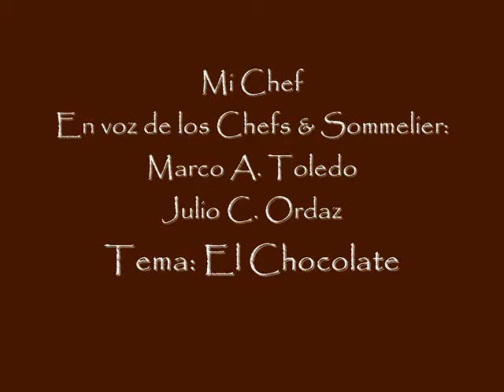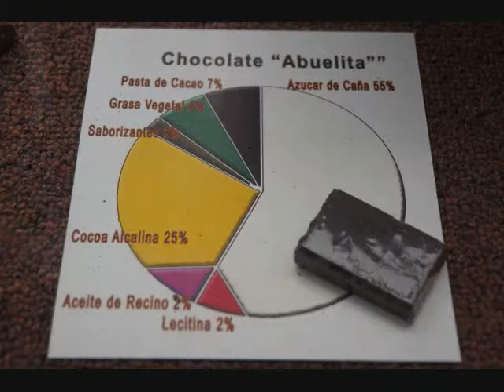EL CHOCOLATE ☆ COLEGIO DE CHEFS & SOMMELIER ☆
Tema: "EL CHOCOLATE"
En el Programa de Radio " MI CHEF " Segunda Temporada, que se transmite de Lunes a Viernes por " 93.9 Vida FM en Tuxtla Gutiérrez Chiapas México; También pueden escucharnos por las Diferentes señales de las Emisoras del Sistema Chiapaneco de Radio, Televisión y Cinematografía que cubren casi todo el estado de Chiapas.

Donde encontraras Charlas, Recomendaciones, Arte, Historia y Cultura de Gastronomía, en Voz de los Chefs & Sommelier Dir. Marco A. Toledo y Chef Julio Ordaz del Colegio Euro-Mexicano de Artes Culinarias y Enología! ☆

Saludos y Nos Escuchamos!!☺

☆ ¡¡ INSCRIPCIONES ABIERTAS !! ☆